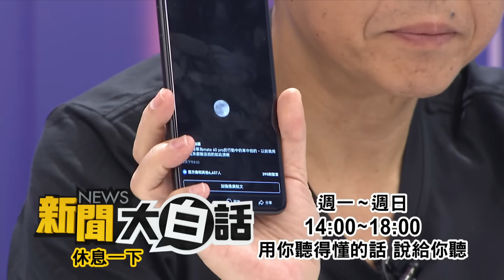謝寒冰拿華為mate 60 pro隨手一拍驚為天人!跟之前的iphone12是xx比雞腿【廣告輕鬆聊】